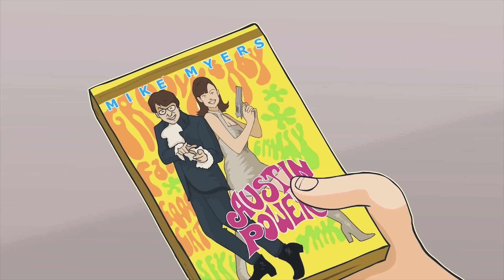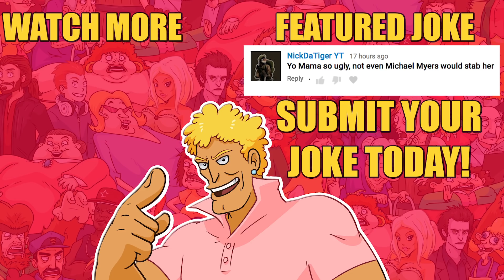Yo Mama so Ugly! Halloween - Michael Myers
Yo Mama Halloween - Michael Myers jokes by Brody Foxx